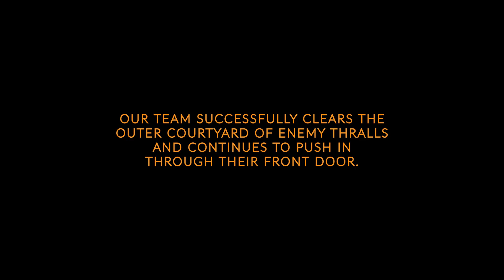Conan Exiles - Raiding Rivia Pt, 2